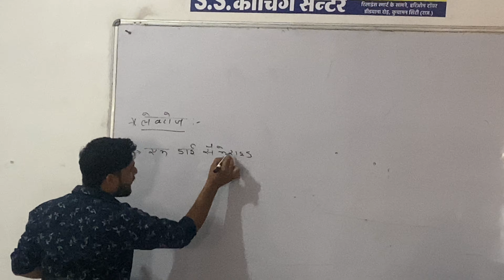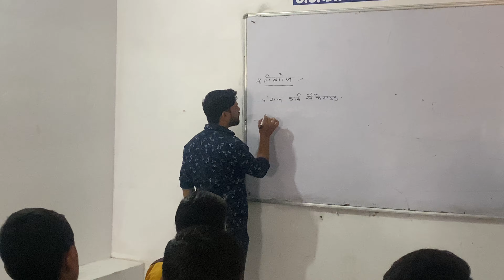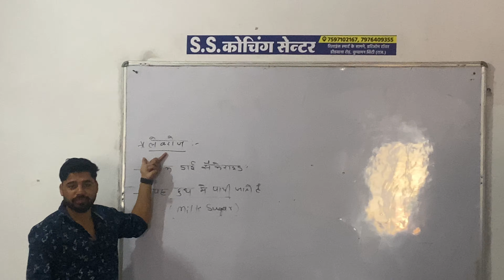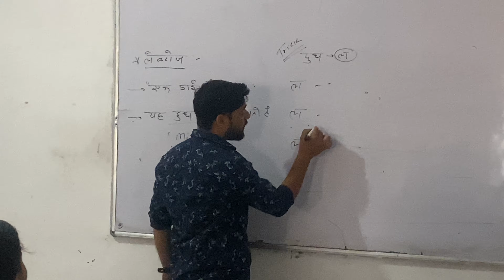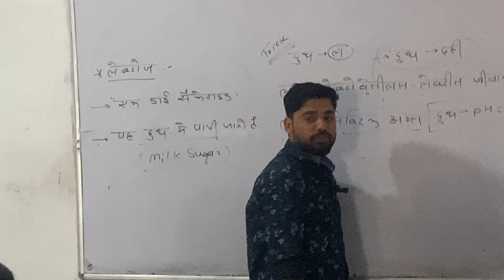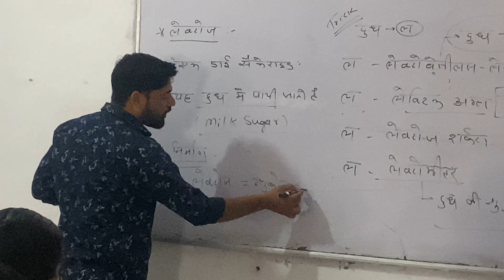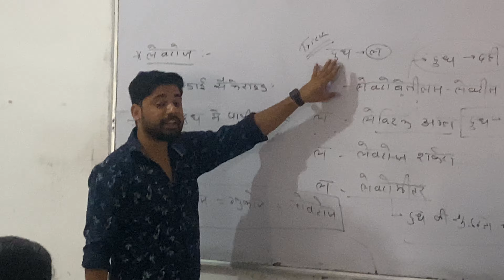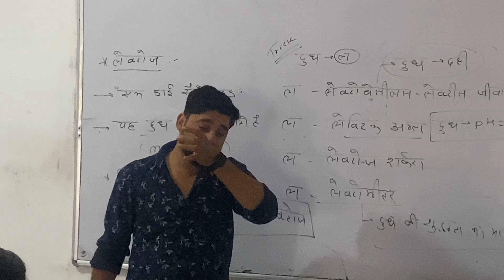Science class- by DR भाकर सर ✅